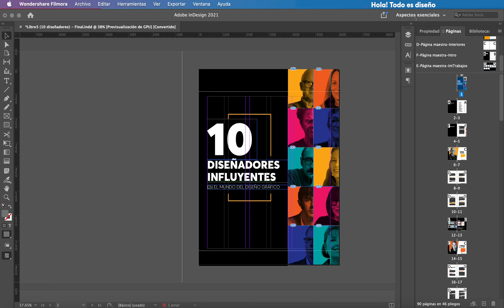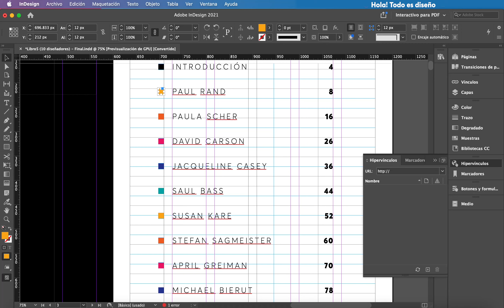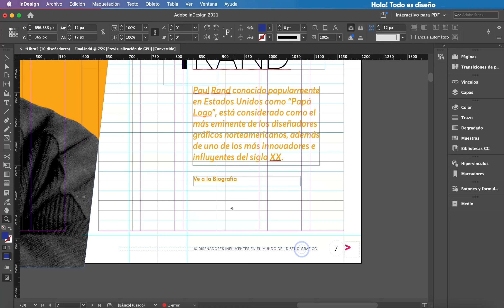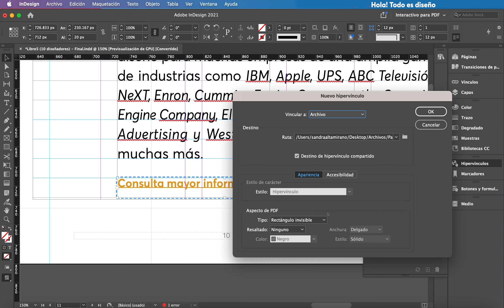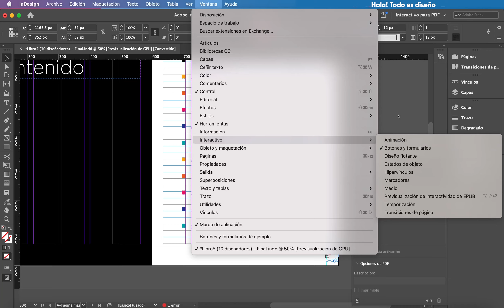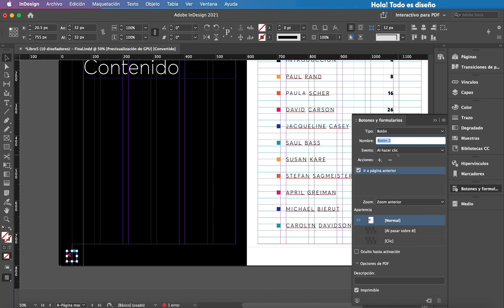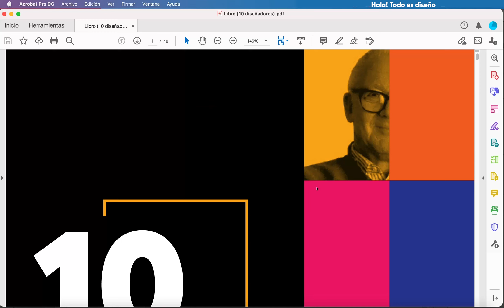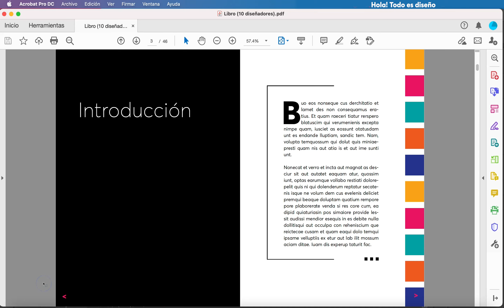¿Cómo crear un documento interactivo en InDesign? Tutorial No.6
Tutoriales de InDesign
Tutorial: Sandra Altamirano
Edición: Deyla Andrea Gutierrez, Ricardo Hernandez, Ismael Solsona

00:00 Hola! Todo es Diseño
00:05 ¿Qué haremos hoy?
00:19 ¿Cómo crear un documento interactivo en InDesign? Tutorial No.6
00:26 Inicio de Tutorial
00:55 Interactivo para PDF
01:17 Índice
02:13 Hipervínculos
04:44 Generar vínculos a otras paginas web
06:08 Vincular a otro archivo pdf
07:13 Vincular botones de adelante y atrás
10:42 Exportar documento
12:09 Resultado final
14:35 Recuerda, Todo es Diseño